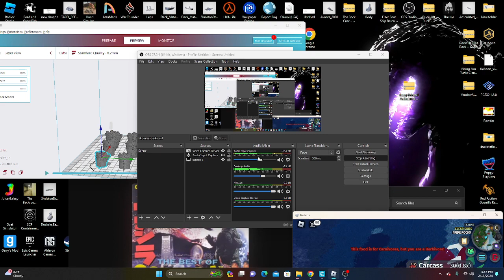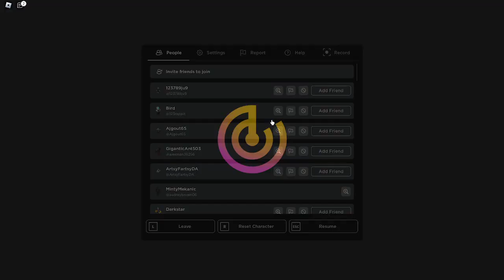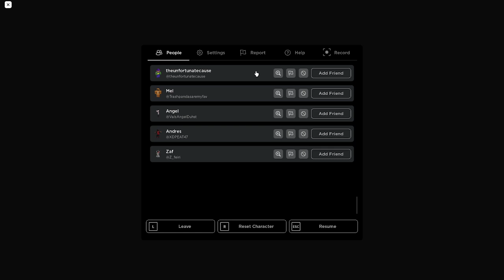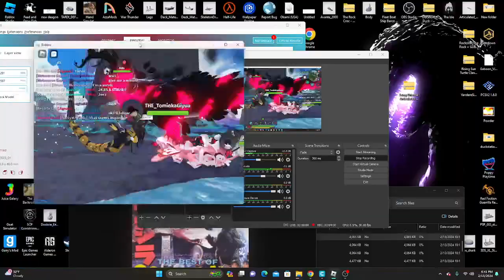creatures of sonaria valentines event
my phone broke again so im doing this now